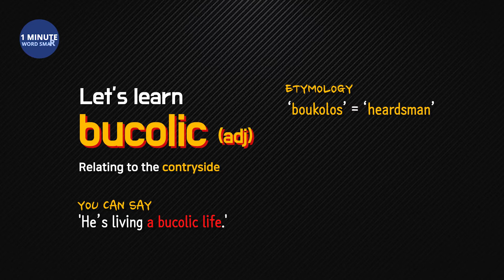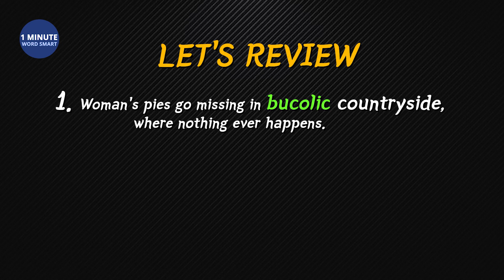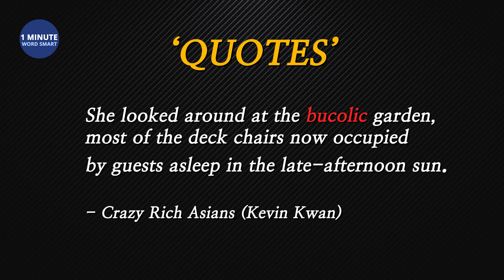[1min Word Smart] #41 'bucolic' (Adventure Time, The Simpsons) [SAT, GRE vocabulary]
This is a Youtube channel for English learners wrestling with GRE, SAT level English vocabularies like us.

We start with the vocabulary list from the book, Word Smart 1,2. We plan to do more difficult words like GRE after this.

In this channel, we make short video clips where each video explains just one word with visual aids from English movies or dramas to help you guys understand and memorize words faster and more efficiently.

We just started, so we don't have many videos, but we hope that soon we will cover most of the difficult words from SAT and GRE.

英語の勉強 米国ドラマ ドラマの英語
学习英语 美剧 戏剧英语
Studiere Englisch Amerikanisches Drama Drama Englisch
Mag-aral ng Ingles Amerikanong drama Drama Ingles
Estudie inglés Drama americano Drama Inglés
دراما إنجليزي الدراما الأمريكية دراسة اللغة الإنجليزية